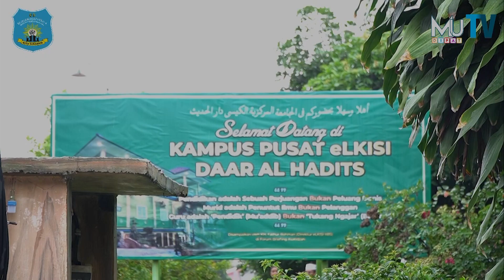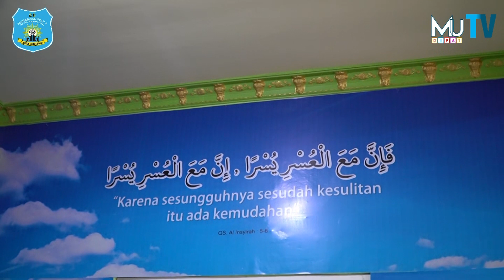Silaturrahim & Studi Pendidikan Pesantren (Kader Mubaligh Cilik Mudipat) Pondok eLKISI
Untuk pendaftaran Gelombang 3 PPDB tahun pelajaran 2023/2024
Silahkan hubungi atau kunjungi :

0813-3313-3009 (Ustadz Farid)